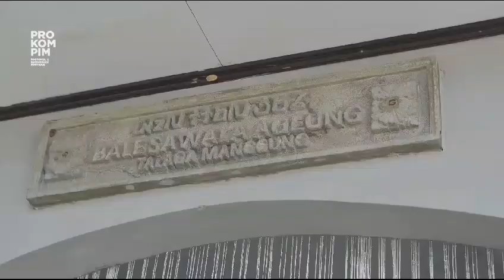melestarikan sejarah kerajaan talagamanggung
acara nyiramkeun benda pusaka peninggalan kerajaan talagamanggung tahun 2023 bertempat di museum talagamanggung